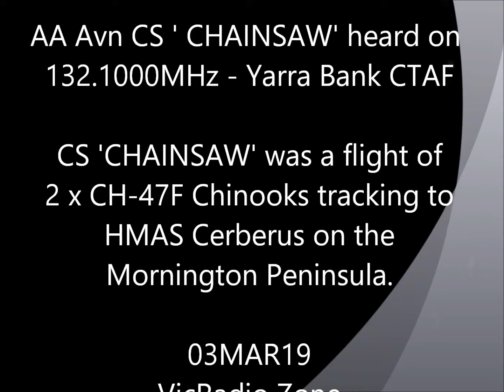AA Avn CHAINSAW a 20190303wmv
A flight of 2 x CH-47F Chinooks heard on the Yarra Bank CTAF frequency of 132.1000MHz on 03MAR19.

The aircraft were tracking to HMAS Cerberus, a Royal Australian Navy Base situated on the Mornington Peninsula in Victoria, for the evening after completing their participation in the Avalon Airshow.

Monitored with a Uniden SDS100 attached to a discone antenna.